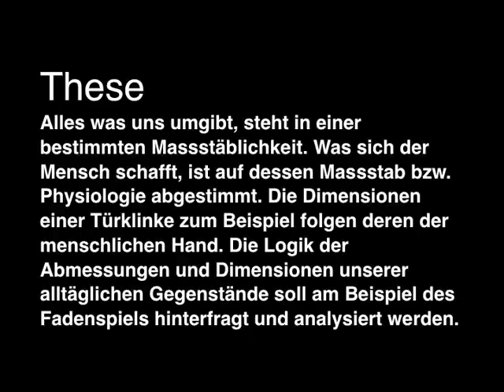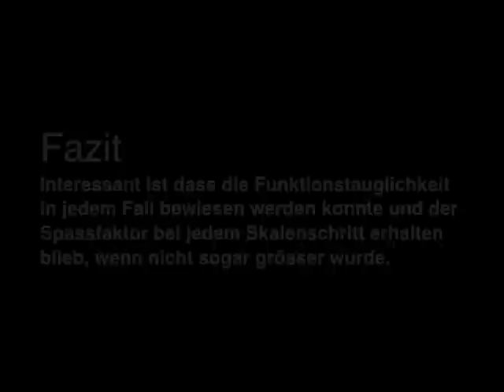Skalenverhalten des Fadenspiels (Cat's Cradle scaled up)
Fadenspiel, Cat's Cradle, String Game, String Figure, String Trick, Scale, Multiplayer, Fun